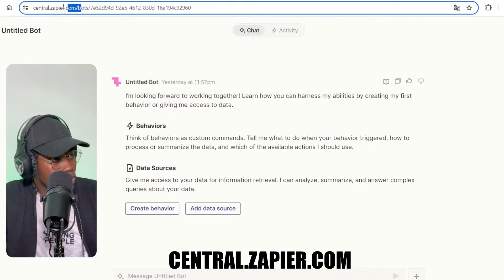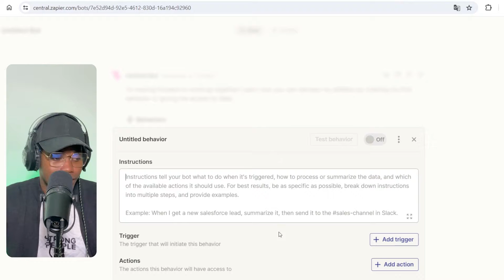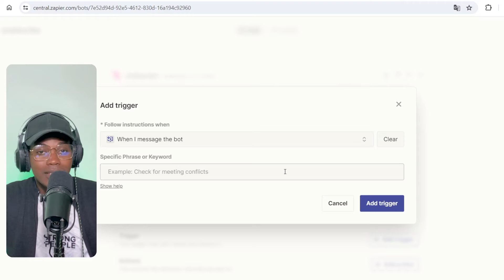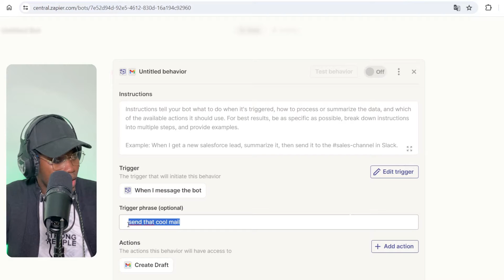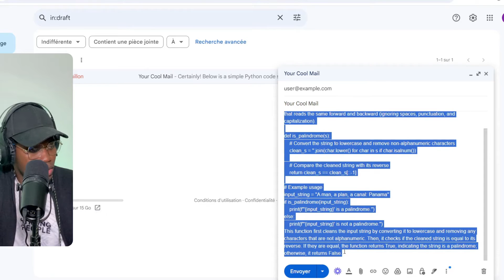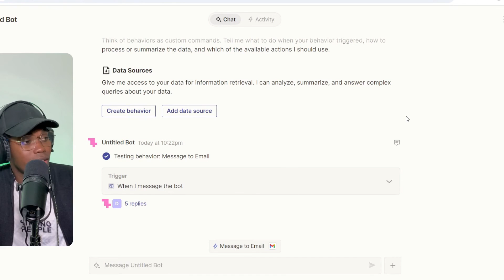Créer un bot IA avec ZAPIER ! Bye les GPTs !